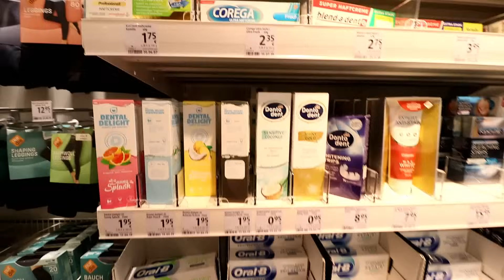شوفو مشتريات اسراء و خيانتها لبراء 😱 ماسك سحري لكثافة الشعر و مشاكل فروة الرأس🤩